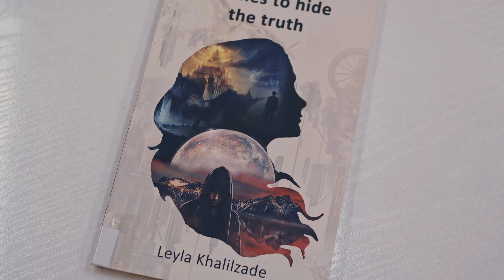"The Lies to Hide the Truth"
In a world where young minds are often engrossed in the daily grind of school assignments and extracurricular activities, there emerges the occasional tale of a schoolgirl who dares to dream beyond the confines of textbooks. Meet Leyla Khalilzade, a bright and determined young girl with a passion for storytelling that led her to accomplish something truly remarkable - she wrote her own book, "The Lies to Hide the Truth"